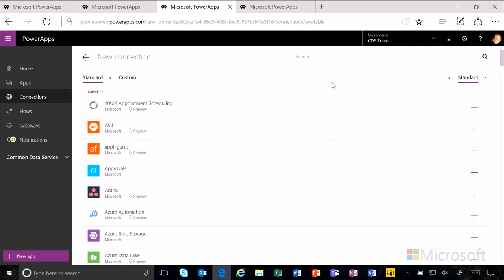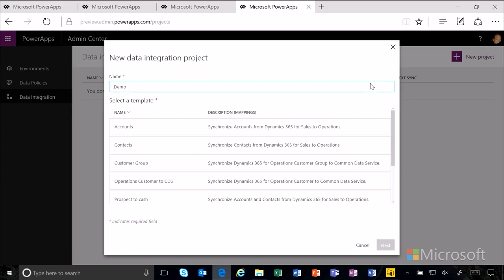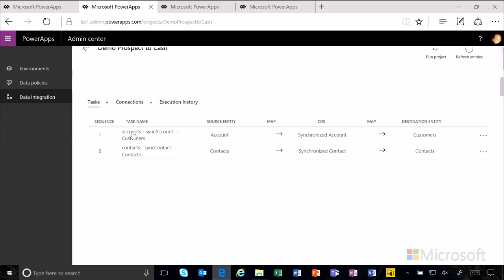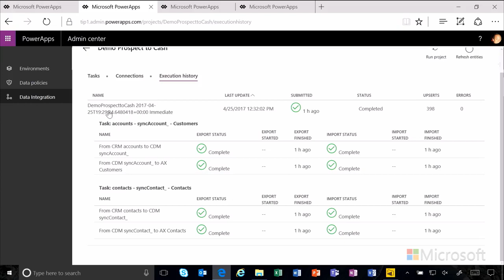Microsoft Common Data Service Guided Learning: Data Integration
In this Guided Learning video, we will learn how to get data into the Common Data Service.